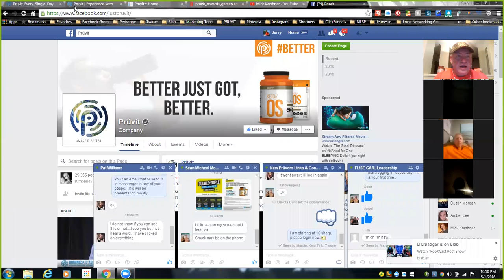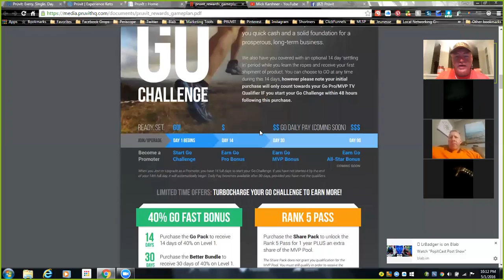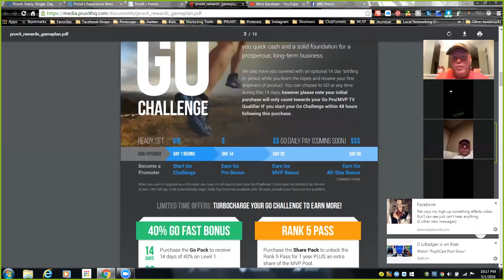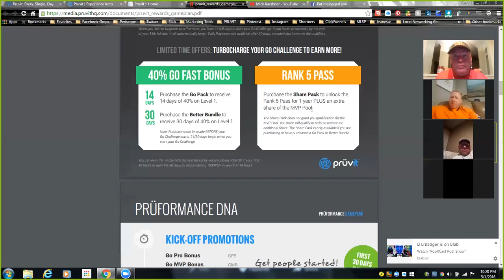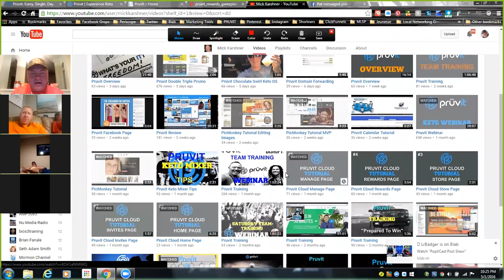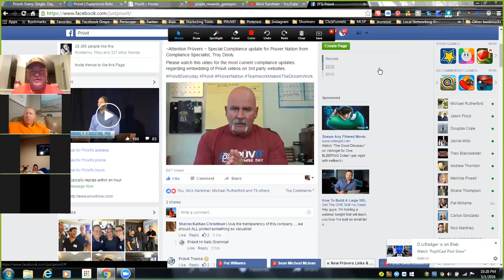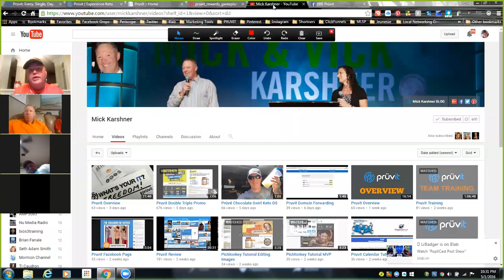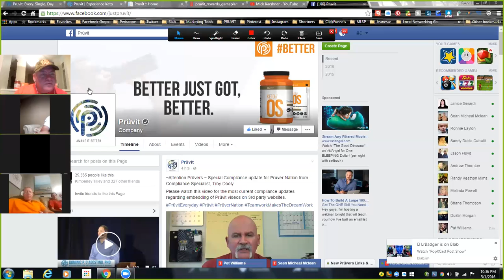New Pruvit Promoter | Basic Getting Started Training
New Pruvit Promoter Basic | Getting Started Training brief intro for our team. This video will briefly introduce you to qualifying for GO PRO and GO MVP with the Pruvit compensation plan.

Also we will introduce you to the invite feature in the Pruvit cloud hosted back office, that you get free as a Pruvit Promoter.

Lastly we introduce you to our upline L8 Leader - Mick Karshner's YouTube Channel where he has archived several Pruvit back office step-by-step Pruvit training videos.

We give our team resources for pour text alerts for team conference calls and events, as well as encourage and introduce the Pruvit Community Facebook Page located

Resources Mentioned in Video:

STEP 1 - DO THIS NOW! :-)

TEXT ALERTS:
VERY IMPORTANT - SUBSCRIBE to Michael Rutherford's MAIN TEXT Alerts by: Send a a text in the message body: keto123 to this #: 292929  NEXT - Subscribe to: JoinKETOCOWBOY  To: 292929 (This is so that we can communicate within our particular team and LOS - Line of Sponsorship)

(Please visit this page for all corporate announcements, testimonials, recognition, PROMOS, and building of relationships in the community. Please visit a few times throughout the day to keep up to date.  A lot happens on the fly in this technology age.

Monday Night 9:15pm EST - Pruvit STATE of THE PLAY Call - Pruvit's CEO - Brian Underwood & Special Guests

Tuesday 2pm Ask The Dr - LIVE Stram on Periscope (download Periscope app - add justpruvit) OR Facebook LIVE Stream on Pruvit's Facebook Page.

Tuesday Night 9:15pm EST - Pruvit Corporate Call - Guest Introduction/Overview

Saturday Morning 11:15 AM EST Dial: 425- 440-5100 PIN: 785802# AM EST Fast Start Training Call - Posted on the Pruvit Facebook Community Page

REPLAYS of Prüvit Promoter Noon Huddle Calls:

These calls are many times interactive and are CRITICAL for Personal Growth and Leadership